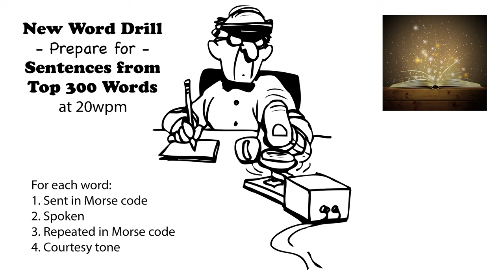Sentences from Top 300 Words - New Word Drill - 20wpm